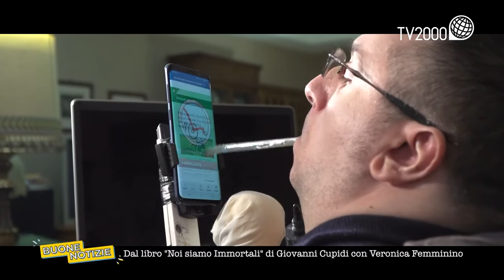VLOG GIOVANNI - NOI SIAMO IMMORTALI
Ultima puntata della stagione di @BuoneNotizie su @TV2000. In questa clip parlo del mio libro Noi Siamo Immortali scritto con Veronica Femminino.